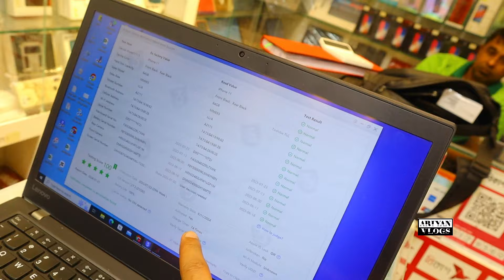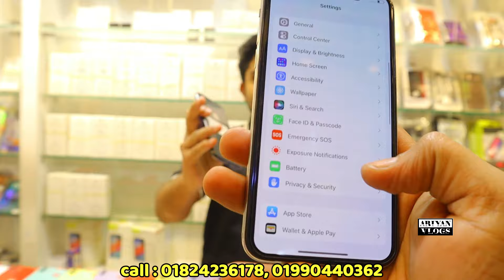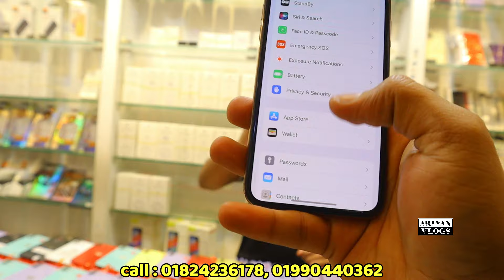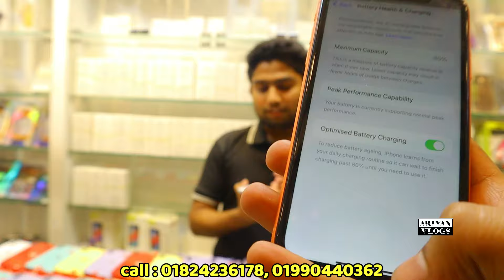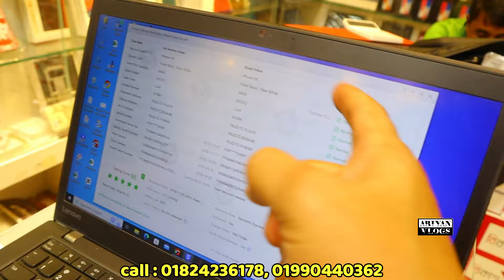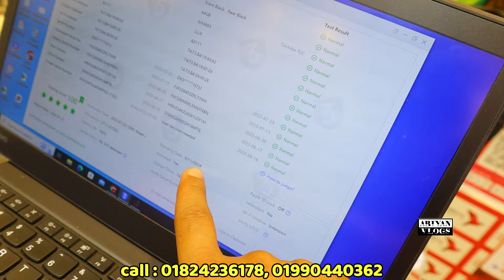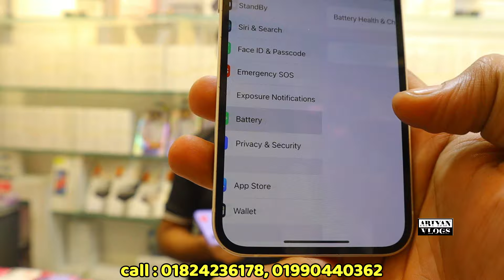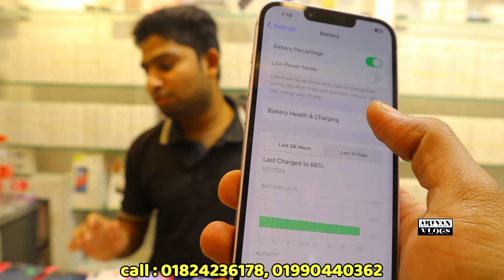কম টাকায় বেষ্ট iphone কিনুন🔰used iPhone price in Bangladesh|used phone price in Bangladesh🔥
⭕ Apple Tech BD ⭕
     # Level - 4, Block - C, Shop - 15 E

related tags..

used phone bd 2024
used mobile 2024 | second hand mobile
second hand | mobile price in bd used
mobile price | used iphone 7 price in bd | used iphone 7 plus price in bd | used iphone xr price in Bangladesh

allah hafez.